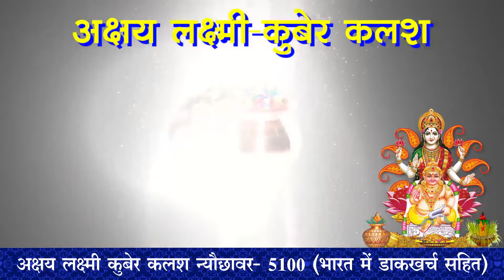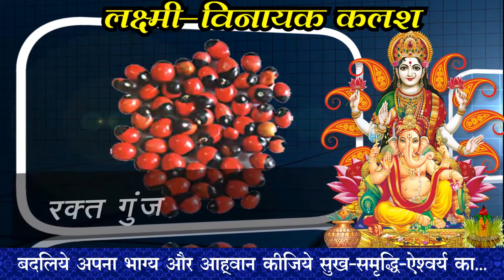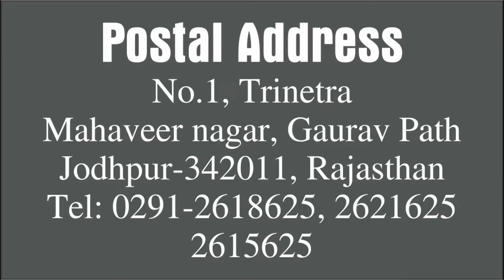त्रिशक्ति दुर्गा, लक्ष्मी और सरवस्ती का मिलेगा आशीर्वाद | Kamal Shrimali | Khel Grahon Ka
त्रिशक्ति दुर्गा, लक्ष्मी और सरवस्ती का मिलेगा आशीर्वाद
By Kamal Shrimali | Khal Grahon Ka
Vedic Jyotish se sadiyo se chali aa rahi pareshaniyon ka samadhan kundali vishleshan se kiya ja sakta hain. आप भी अपना कुंडली विश्लेषण Gurudev Kamal Shrimali Ji से स्वयं करवा सकते हैं।
आपको सिर्फ नीचे दिए गए नंबर पर संपर्क करने जितना परिश्रम करना हैं।
Phone Number of Head Office: 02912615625, 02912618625, 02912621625, 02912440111 or 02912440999.